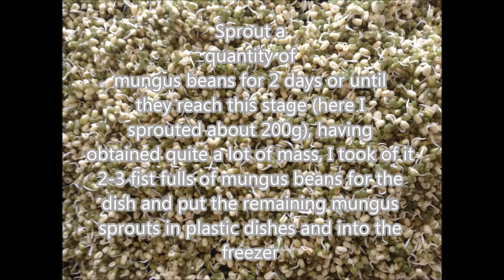How to make mungus beans vegetarian burgers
In this video I share a tasty recipe that I discovered.

Track Info